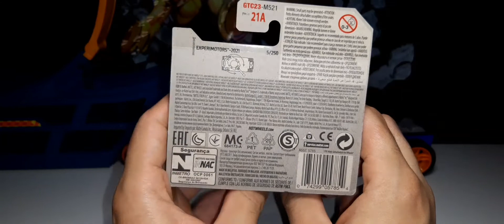TANKNATOR Hot Wheels Experimotors 1/10 Tanque de guerra🔥unboxing + Review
um hot wheels diferente 👍